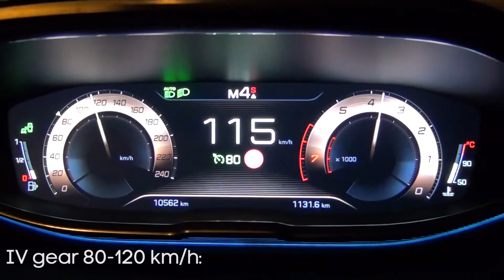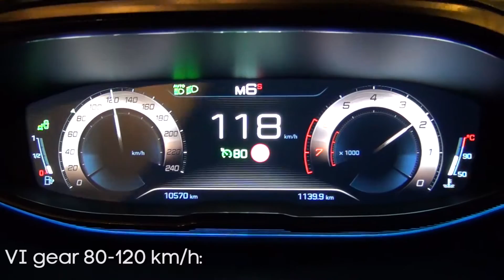2017 Peugeot 5008 1.6 THP 165 KM EAT6 - acceleration 80-120 km/h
2017 Peugeot 5008 acceleration test with 1.6 THP 165HP engine and 6-speed automatic transmission EAT6 from 80-120 km/h

1 on board, A/C off
~1/4 tank
wet road